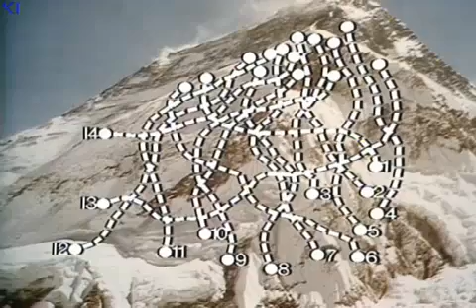Hairdressers Expedition by Monty Python.mp4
Monty Python sketch where a group of hairdressers go on an expedition to climb Mount Everest, perfect viewing for the visitors of